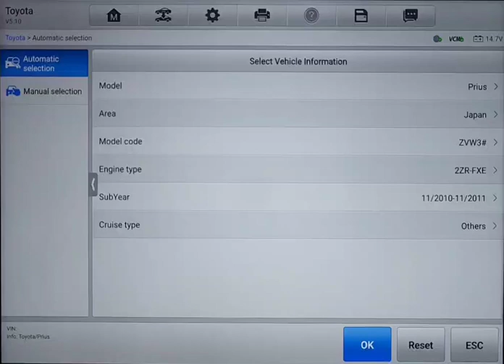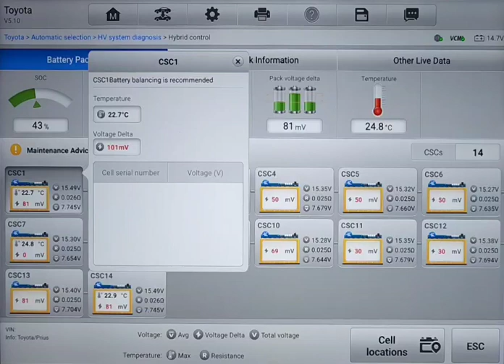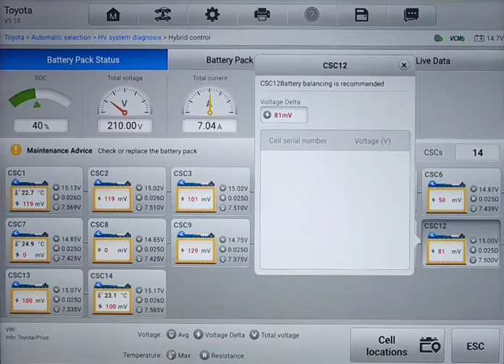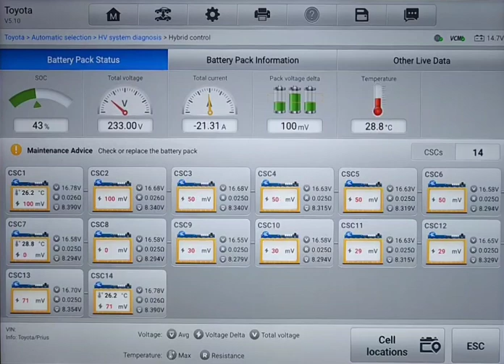Pre purchase inspection Toyota Prius hybrid 🔋 inspection Auckland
Attention Anton

as per conversation